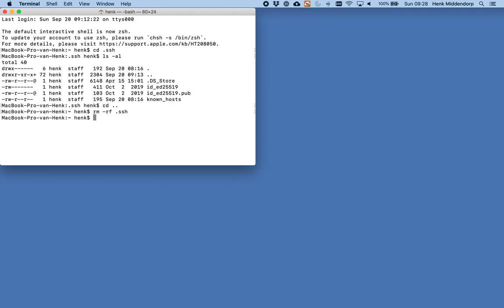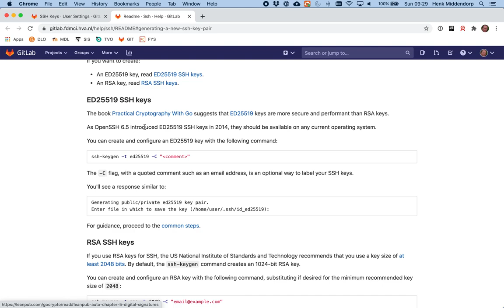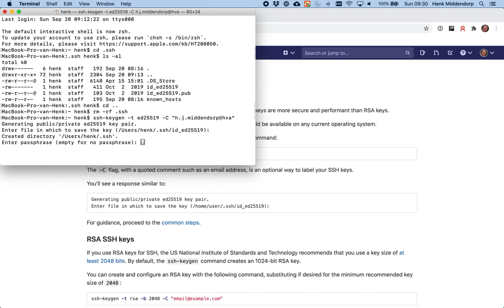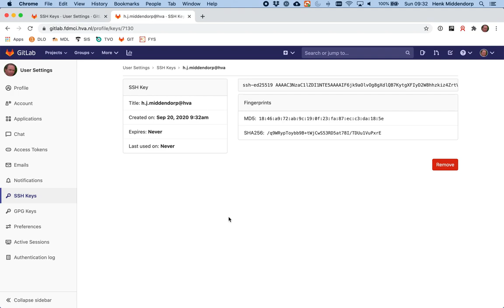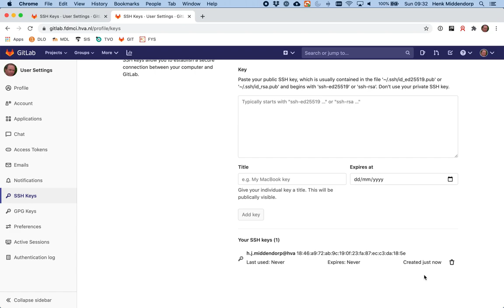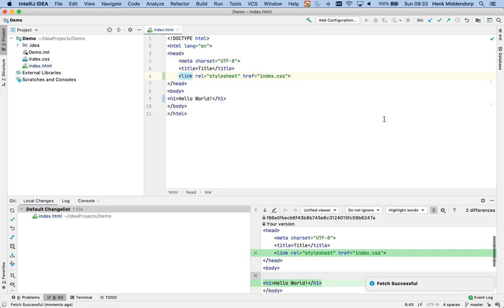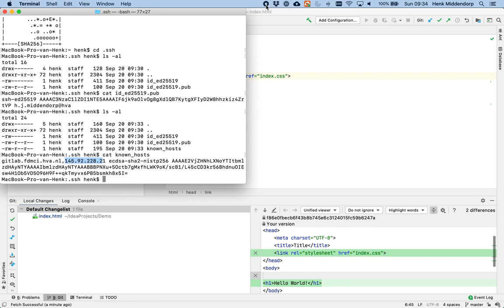FYS project - SSH sleutels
Uitleg over het gebruik van  SSH sleutels